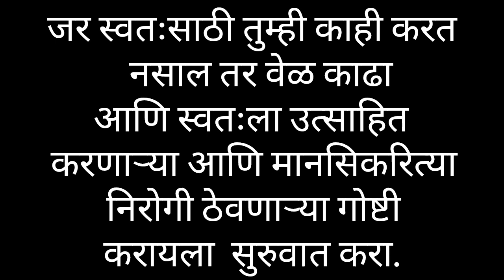स्वतःची मानसिक काळजी कशी घ्यायची